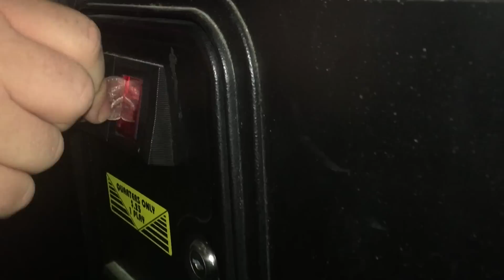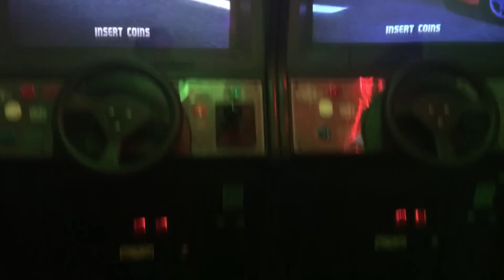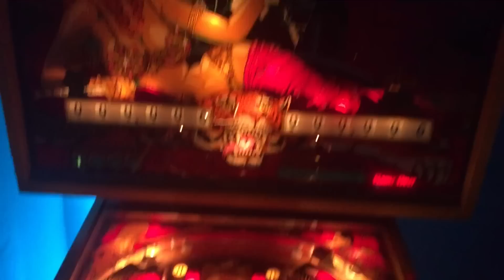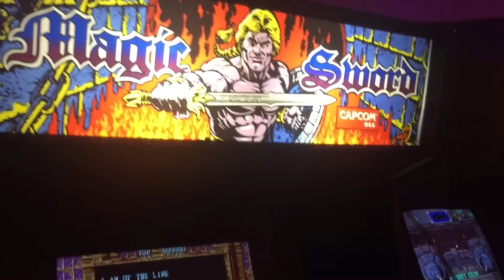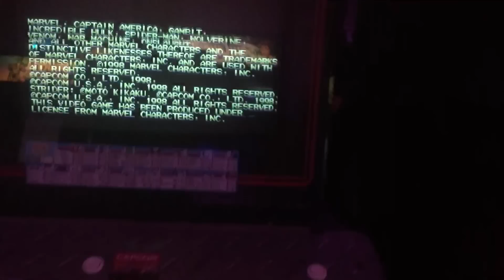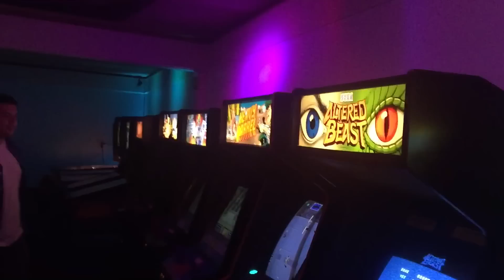New Arcade Quarter Lounge!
This Episode of Chaz's Arcade we take a small trip to the all new DFW Tx Arcade Quarter Lounge! From Collector/Operator to his own ARCADE! CHECK IT OUT!